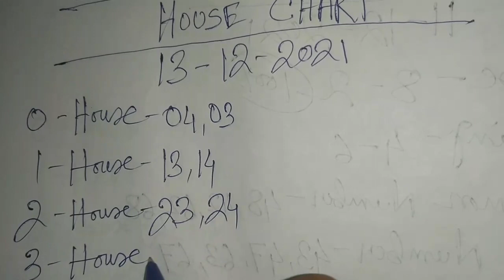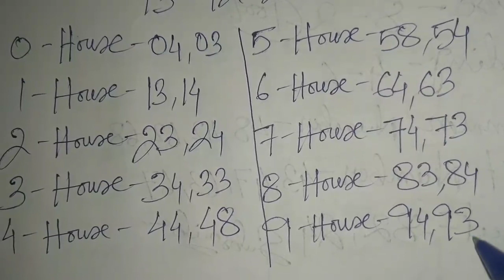Shillong Teer House Chart Only 13/12/2021 || Shillong Teer Target 🎯 || House Chart Result 💵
shillongtee13/12/2021
Shillong teer target today
shillongteerlotarry
teergametoday
Shillong teer new formula
teershillongdaily